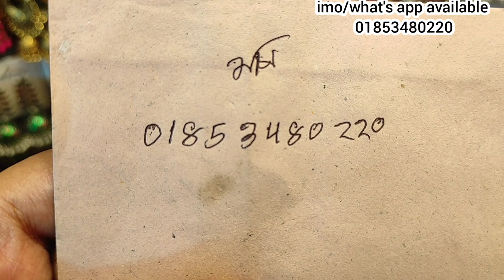নিউ মার্কেট এর বেস্ট ডিজাইনার চুড়ি কিনুন ঘরে বসে।